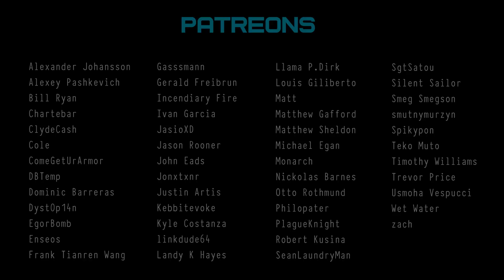YouTubers LOGIC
YouTubers Logic is an animation about a young YouTuber who won a contest for a new side guy by the famous celebrity Mr. Sizzy. At the meeting, being all excited to learn the secrets of how to achieve great success like Mr. Sizzy [23 Million Subscribers], he gets to know the true side of this side of the business. Every smile, every kindness, and the selfless act was not the result of generosity, but rather a planned business move. Being at a crossroads, a wojak must choose whether to follow the voice of morality or rather devour old ideals in order to accumulate as much money as possible before his career flame burns out.